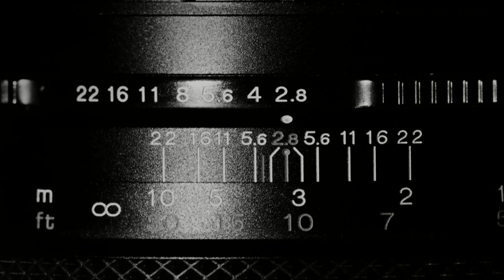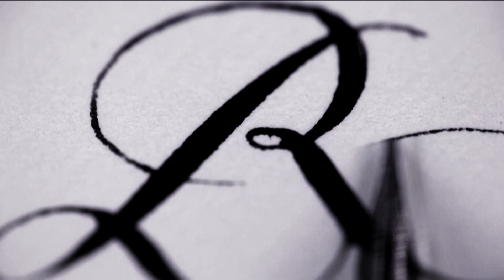Susana Corcuera, autora de “Luciérnagas”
Acompaña a Ricardo Raphael en “No Hay Lugar Común” con la escritora Susana Corcuera.